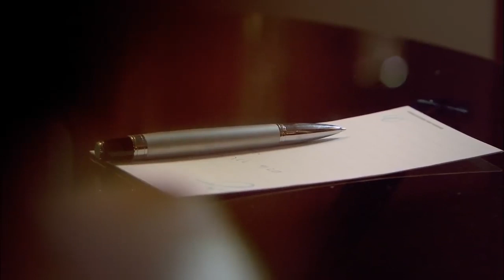Kardeşimi görmek istiyorum - Adını Feriha Koydum 39. Bölüm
Adını Feriha Koydum 39. Bölüm Özeti:
Aşıkların şok gecesi!
Nişan gerçeği ile yüzyüze kalmak Emir için bardağı taşıran son damla olur. Emir büyük bir öfke ile tamamen içine kapanırken, Feriha bu kez ona gerçekleri anlatmaya kararlıdır. Cansu'nun nişan fotoğrafı sayesinde yaşadığı zafer ise Emir'in apartmandan taşınma kararını öğrenmesi ile gölgelenir. Fotoğrafın Emir'in eline nasıl geçtiğini anlamaya çalışan Feriha'nın parçaları birleştirmesi zor olmaz. Feriha ve Seher karşı karşıya geldiklerinde yaşananlar ise kapıcı dairesini altüst eder. Sanem, Ünal'la geçirdiği gecenin ardından dikkatli adımlarla hedefine yürümeye başlar. Levent, kardeşini görme ısrarını sürdürürken Nevbahar'ın aldığı bir karar Sanem için de Levent için de sürpriz olacaktır. Feriha'nın Emir'le konuşma çabası karşılıklı bir sinir savaşına döner. Sonunda Emir'in patlaması, Feriha'ya ikisinin de unutamayacağı bir adım attırır. Gecenin karanlığı Emir ve Feriha'yı nereye sürükleyecektir?

Oyuncular:
Vahide Gördüm
Hazal Kaya
Çağatay Ulusoy
Metin Çekmez
Melih Selçuk
Ceyda Ateş
Yusuf Akgün
Deniz Uğur
Ahu Sungur
Barış Kılıç
Ufuk Tan Altunkaya
Pelin Ermiş
Sedef Şahin
Feyza Civelek

Oyuncular:
Vahide Gördüm
Hazal Kaya
Çağatay Ulusoy
Metin Çekmez
Melih Selçuk
Ceyda Ateş
Yusuf Akgün
Deniz Uğur
Ahu Sungur
Barış Kılıç
Ufuk Tan Altunkaya
Pelin Ermiş
Sedef Şahin
Feyza Civelek